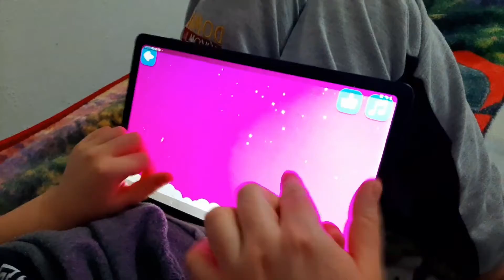Tabletten Rafadan Tayfa Oyunu Oynadık,Uçan Balonları Patlattık